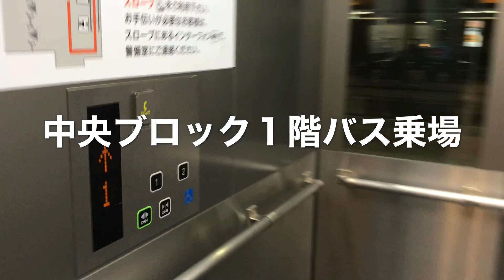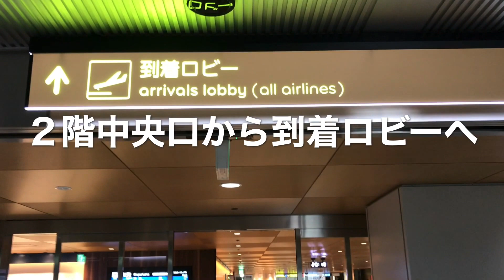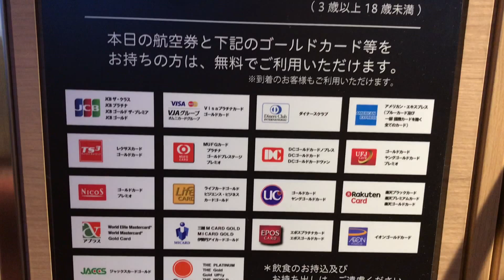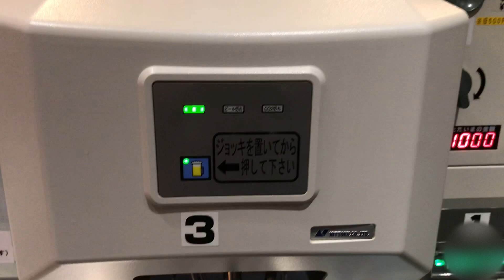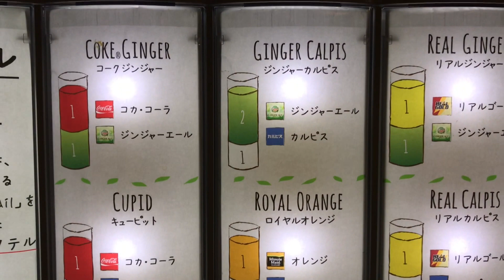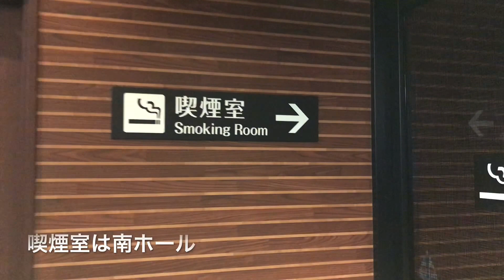伊丹！到着時にも使える「ラウンジオーサカ」快適すぎる！有料でプレミアムモルツ生ビール有り！ラウンジ内の様子と行き方をご紹介（Lounge Osaka）JGC修行SFC修行おすすめ！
伊丹空港にある唯一のカードラウンジ「ラウンジオーサカ」は、とても綺麗で広々とした作りになっており、4人掛けのテーブル席から、1人用の半個室席まで多様な席が完備されています。ドリンクコーナーでは、各種ソフトドリンク・コーヒー・コーンポタージュなどが無料で楽しめるほか、有料ですがプレミアムモルツ生ビールも提供されています！そしてなんと、朝にはクロワッサンの無料サービスもあるとの噂です（2019年12月訪問時の情報です）

王道の飛行機レビューから少しニッチな空港ラウンジ紹介まで、空にまつわる厳選トピックを「航空ピアノマン」が体を張って「全力レポート」するチャンネルです！話すリズムは基本マジメに、たま～にボケたと思いきや、地味にスベってあら大変（笑）誰でもカジュアルに楽しめて、しっかり役にも立つ！そんな動画づくりを心がけています。また、航空ファン＋職業ピアニストならではの「掛け合わせ」が発揮された「飛行機 × ピアノ」コラボ動画シリーズも好評配信中！

◆航空ピアノマン
・1988年生まれ
・JALグローバルクラブ会員
・JALクラスエクスプローラー会員